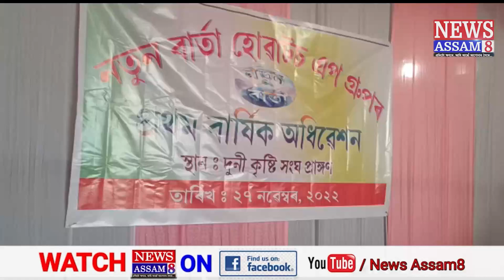হোৱাটচ এপ গ্ৰুপ নতুন বাৰ্তাৰ বাৰ্ষিক অধিবেশন সম্পন্নঃ